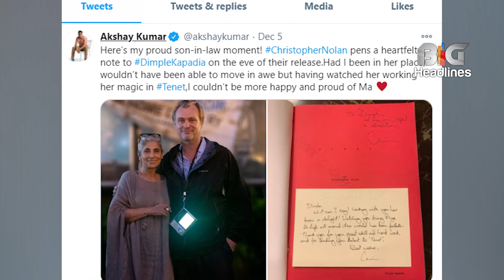'Tenet' producer praises Dimple Kapadia's work, Akshay Kumar reacts